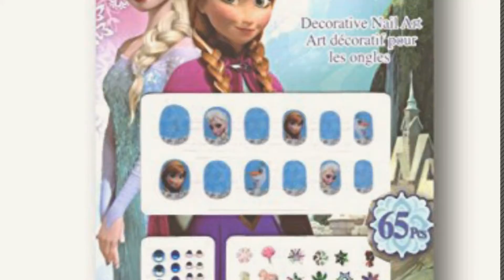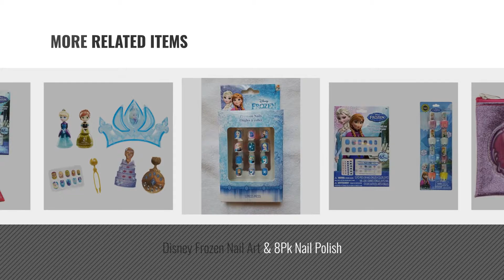Top 10 Frozen Nails [2018]: Frozen Decorative Nail Art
- New! 2019 Black Friday / Cyber Monday Beauty & Fashion Deals and Updates.

Black Friday / Cyber Monday Frozen Decorative Nail Art by Disney

Black Friday / Cyber Monday Disney FZ0655SA Frozen Best Peel-Off Nail Polish Deluxe Gift Set for Kids 18 Colors by Disney

Black Friday / Cyber Monday Disney Frozen 65 pcs Decorative Nail Art Nail Stickers and Gems x 4 Set by Disney Frozen

Black Friday / Cyber Monday Disney Frozen Elsa, Anna & Oalf Press-on Nails by UPD

Black Friday / Cyber Monday Disney Frozen Kiss It Paint It Set by Disney